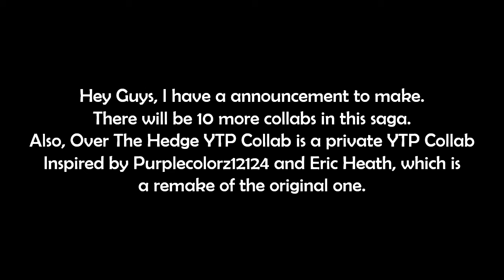New YTP Collab Announcements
I reuploaded it but with updated version.

There will be 10 more collabs in this saga.

Also, Over The Hedge YTP Collab will be a private YTP collab inspired by Purplecolorz12124 and Eric Heath (AKA Stimpy J. Eric), which is a remake of the original one.